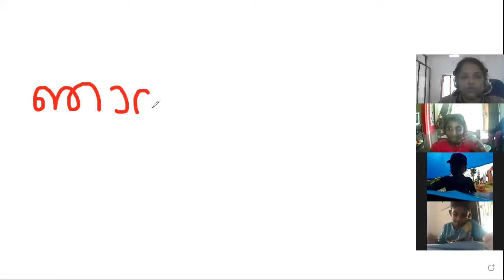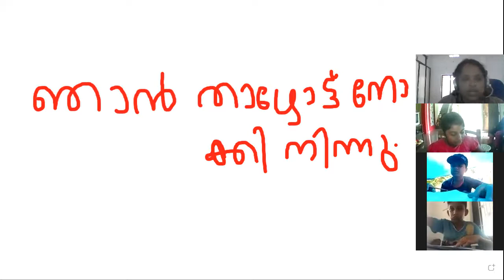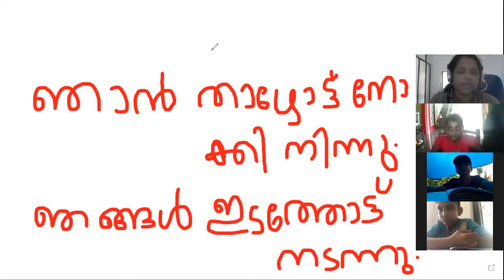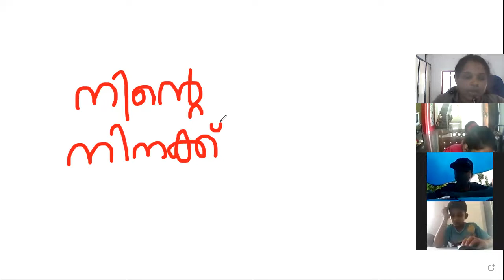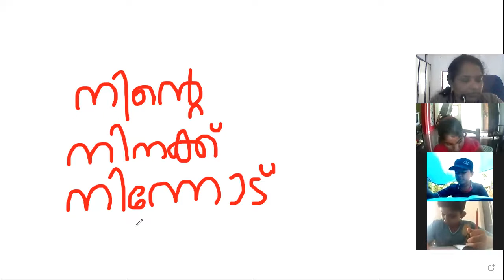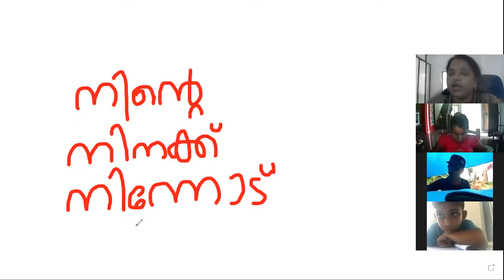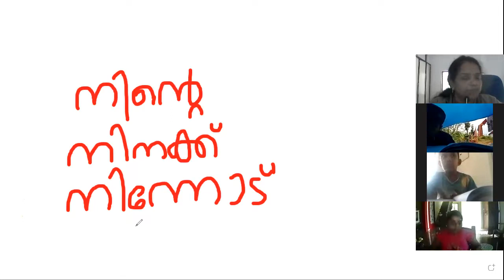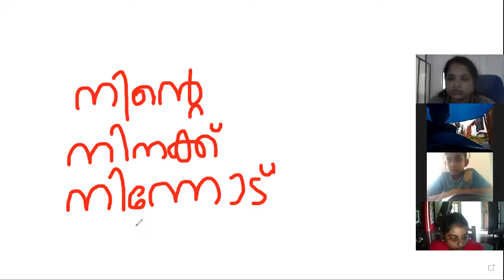CLASS 4 MALAYALAM 30 NOVEMBER 2021